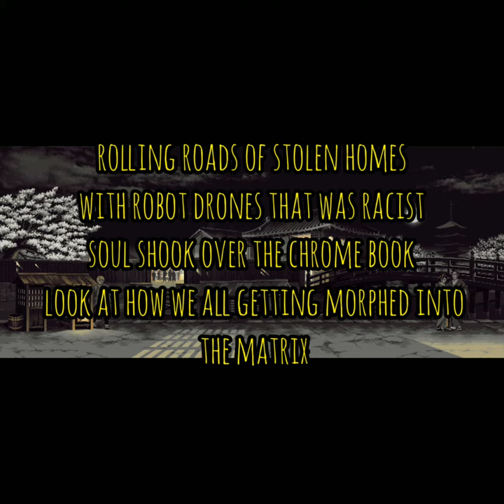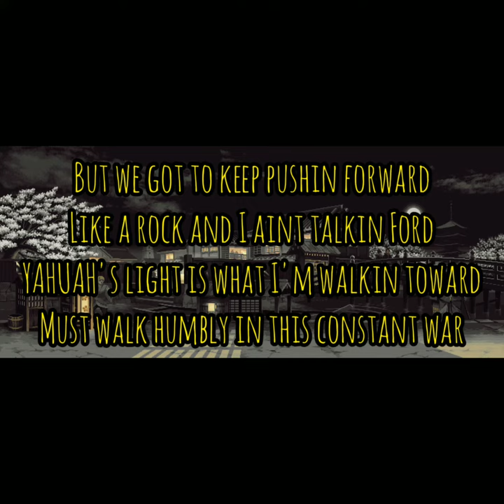THE actual TANIS x Saki - Noche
1 Thessalonians 5:5
"You are all sons of light and sons of the day. We are not of the night nor of darkness."

I pray everyone's maintaining during these times. This is a collab between myself and the talented (and fearless) lyricist Tanis. He raps first and I rap second on this joint.